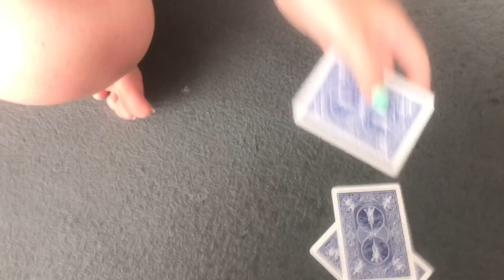R5 ORLANDO VLOG | Concert + M&G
instagram ➟ imactuallykenzie
twitter ➟ imactuallykenze
musical.ly ➟ imactuallykenzie
tumblr ➟ imactuallykenze
pinterest ➟ imactuallykenz